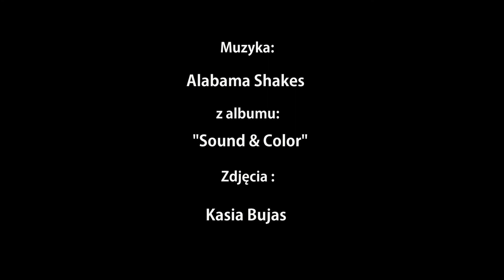Kasia Bujas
Prostota i inne